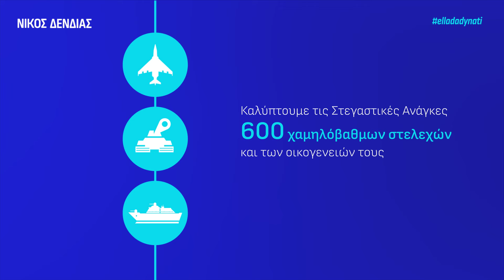Νέο Στεγαστικό Πρόγραμμα για το Ανθρώπινο Δυναμικό των Ενόπλων Δυνάμεων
Η αξιοπρεπής διαβίωση, η σταθερότητα και η συνεχής εξέλιξη του ανθρώπινου δυναμικού των Ενόπλων Δυνάμεων αποτελεί έναν από τους βασικότερους παράγοντες για την αποτελεσματικότητα της Εθνικής Ασφάλειας.